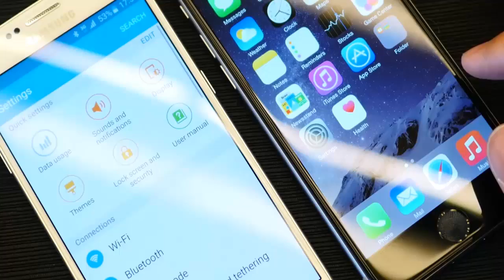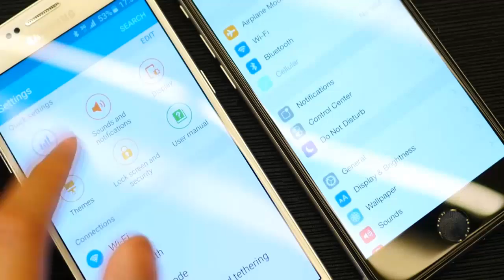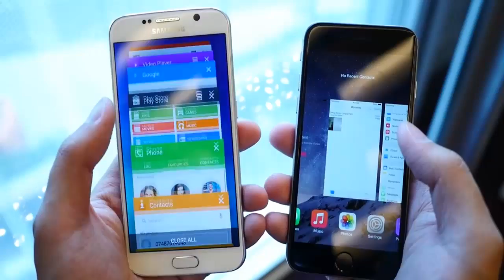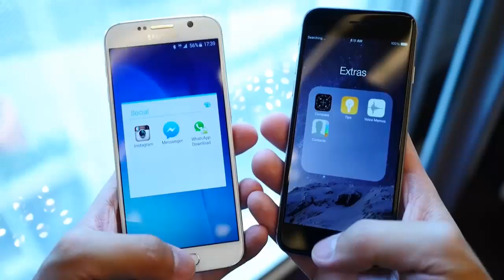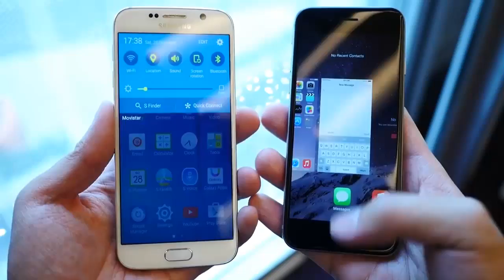Samsung Galaxy S6 vs iPhone 6 | Comparativa en Español